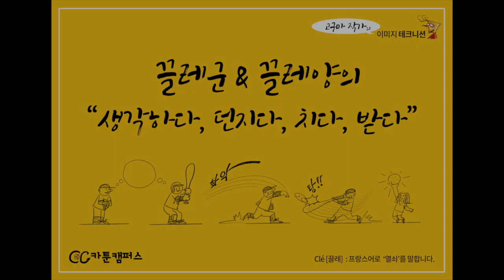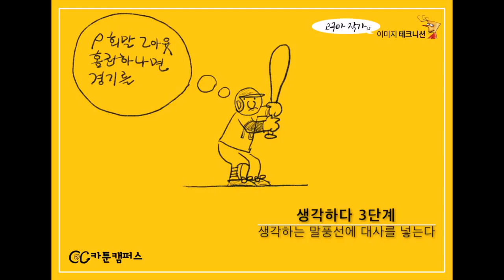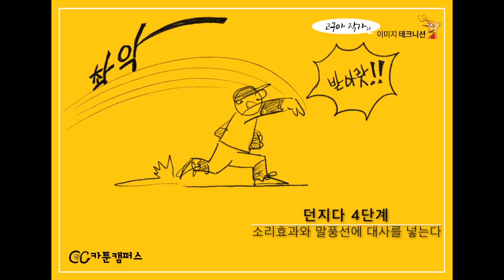고구마이미지테크니션6탄-생각하다, 던지다, 치다, 받다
카툰캠퍼스 고구마작가의 이미지테크니션 6탄
지난 시간 "끌레군의 앉기, 걷기, 서기, 달리기!"에 이어
이번시간은  2016 프로야구 개막일에 맞춰 야구의 다양한 포즈를 활용한 "끌레군, 끌레양의 생각하다, 던지다, 치다, 받다!" 동작을 배워봅니다. 만화를 그리지 못하는 사람도 쉽게 원리를 이해하고 그릴 수 있는~
짧은 시간에 간편하게 배워볼 수 있는 온라인 강좌입니다.
매주 1회 이미지테크니션은 새로운 내용으로 다가갑니다.
다음시간에는 더욱더 신나는 끌레군, 끌레양의 재미있는 동작표현이